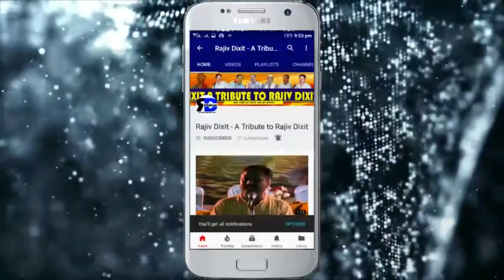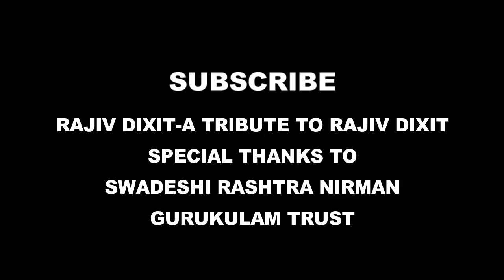Rajiv Dixit- Treatment of Piles || बवासीर का आसान इलाज || Bawaseer || bhagandar || fistula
इस वीडियो में राजीव भाई ने पाइल्स या बवासीर की आसान और सरल चिकित्सा बताई है. जो आसान सरल और बहुत ही उपयोगी है. अधिक जानकारी के लिए राजीव भाई को सुने

list=PLCRi6q54Ho2xPC_EWYr2FMn5jv6NtoXNc